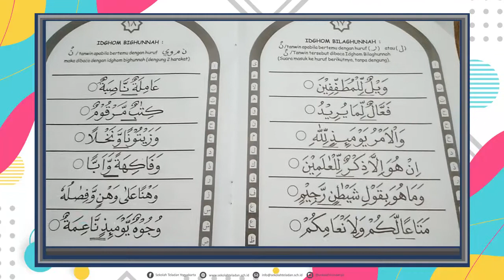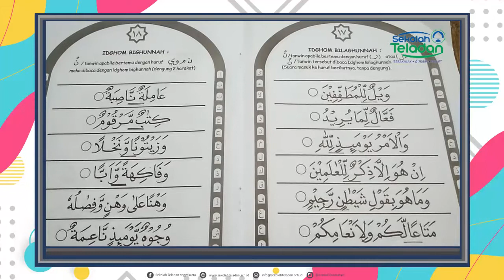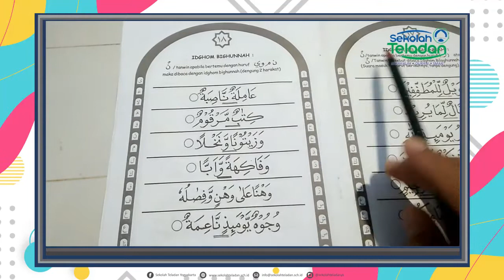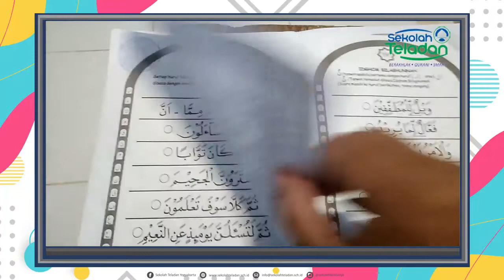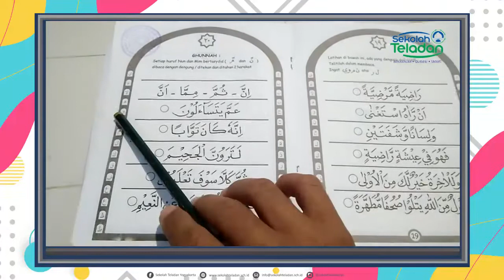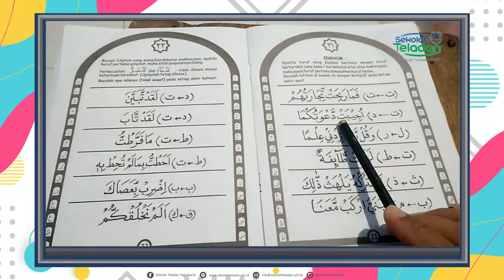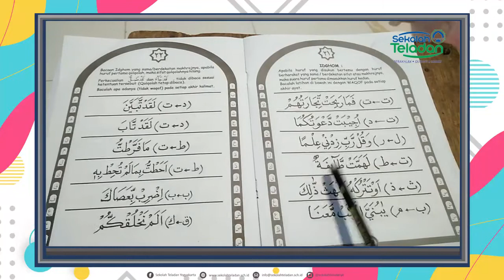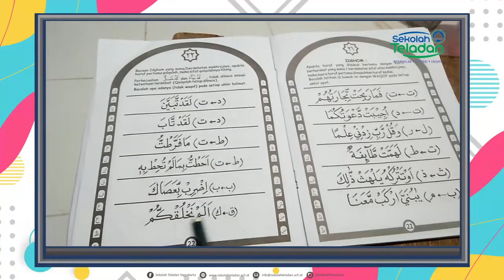SELASA TAHFIDZ PAK KHARIS KELAS 3 - 6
31 MARET 2020